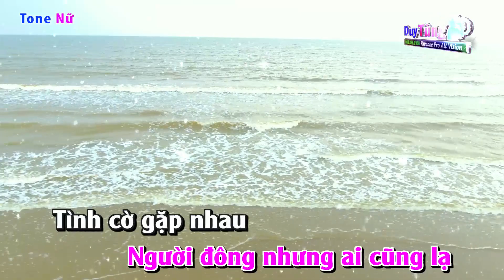Karaoke || Chiều Sân Ga - Tone Nữ || Nhạc Sống Duy Tùng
Bài Hát : Chiều Sân Ga
Sáng Tác : Sông Trà
Lời Bài Hát :
Lần đầu gặp anh khi phố kia chưa lên đèn
Giờ này gặp nhau trên sân ga chiều loang nắng
Vụng về hỏi thăm anh mấy câu đi về đâu
Cớ sao đứng chờ cớ sao đứng đợi
Đường tàu mùa Xuân nay biết em đang mong chờ
Tàu về tàu đi như mang theo niềm nhung nhớ
Chợt buồn chợt vui anh biết đâu em hờn dỗi
Má em ửng hồng vì thẹn thùng khi bên nhau

Trên sân ga chiều
Người đông nhưng ai cũng lạ
Tình cờ gặp nhau
ngỡ như mình quen quá
Chuyện gần chuyện xa mới hay anh từ giã
Em trách con tàu sao nỡ vô tình rời sân ga

Một lần gặp nhau anh đã mang đi kỷ niệm
Dù rằng thời gian không cho ta nhiều lưu luyến
Chuyện về tình yêu như sắc hoa mang màu nhớ
Dẫu cho hững hờ
Ước mơ vẫn chờ

Đường tàu còn đây ta đã xa xa nhau rồi
Người chờ người đi ai không thương mà không nhớ
Trời càng về khuya đêm hắt hiu sương lạnh giá
Lắng nghe tiếng còi tàu tìm về trên sân ga